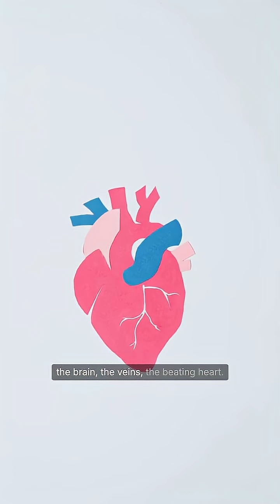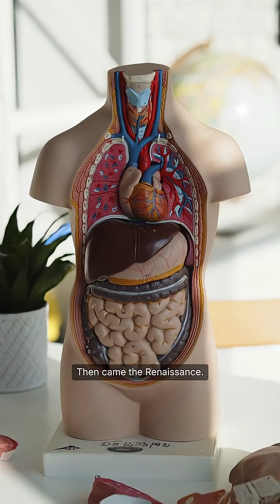The First Autopsy — The Moment Humanity Looked Inside Itself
Over 2,000 years ago in ancient Alexandria, two brave physicians dared to open the human body for the first time.
What they discovered changed the world forever — and began our journey to understand life itself.
This is the story of the first autopsy — where science, courage, and curiosity met under candlelight.